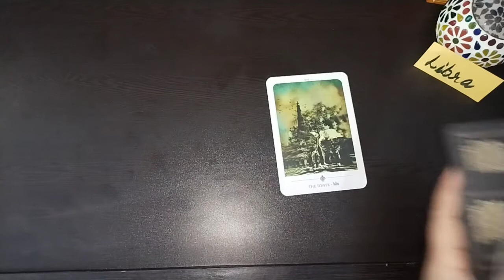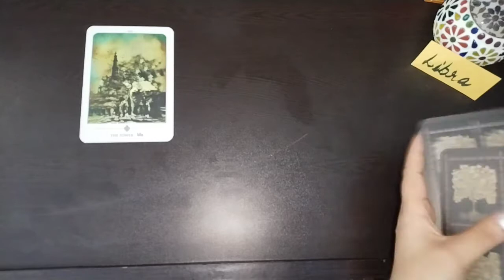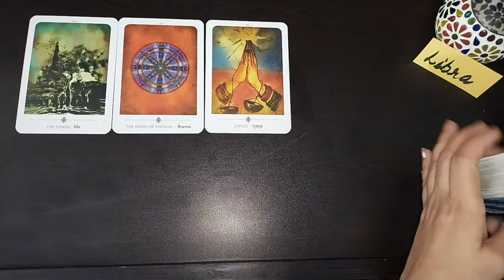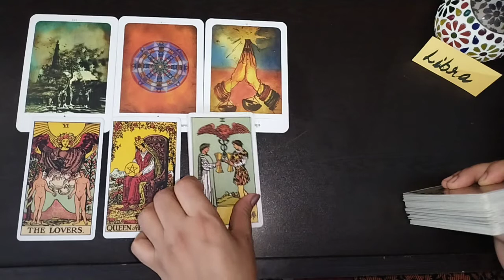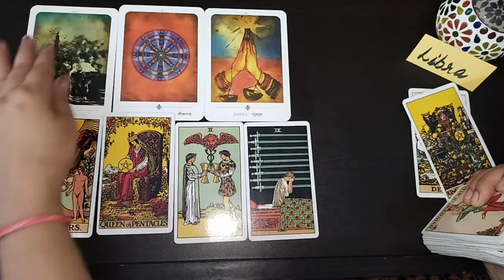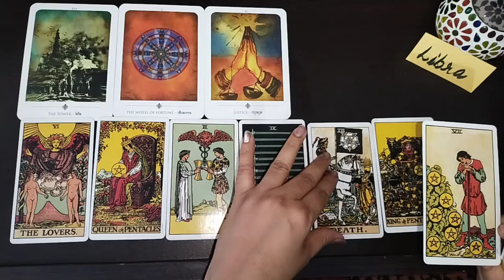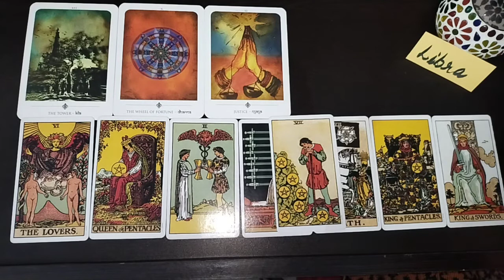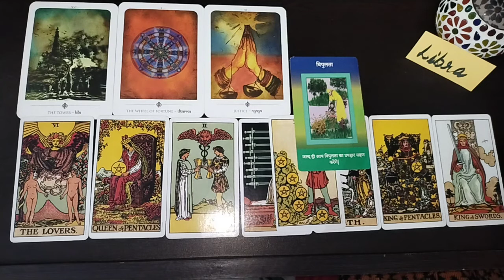General Reading Of Libra ♎ For The Month Of July ☺️❤️ |They Feel Lost Without You| THE UNIVERSE 🌍